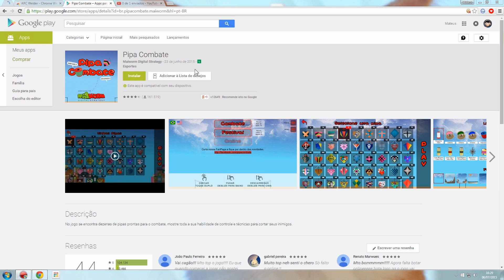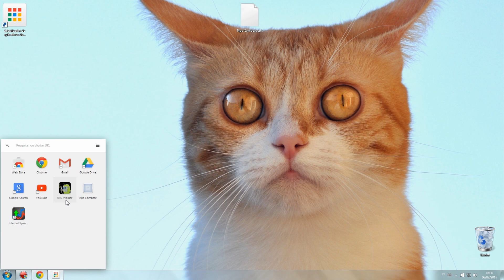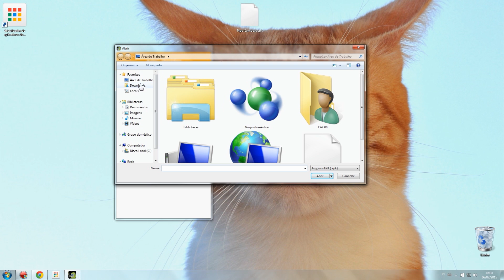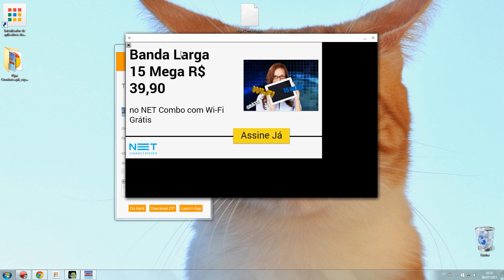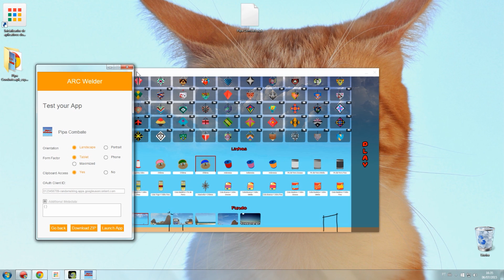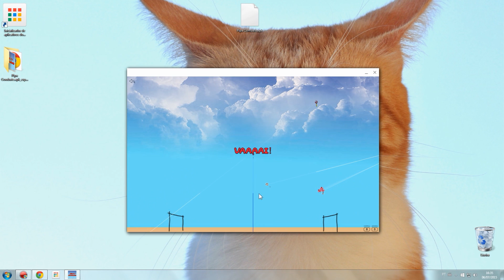Como instalar e jogar PIPA COMBATE do Android no PC ( SEM EMULADOR )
Aprenda baixar e instalar o jogo Pipa combat do android em seu computador, e veja como jogar o jogo que tem como proposta você soltar pipa com seu android, e agora poderá fazer isso no seu PC, confira!